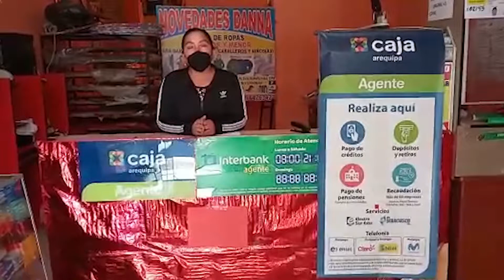Somos Chamba - Multiservicios Agente Aquarius - Cusco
Mery Valdivia tiene a su cargo Multiservicios Agente Aquarius, un agente corresponsal de Caja Arequipa, donde podrás realizar diversos pagos de servicios, créditos, depósitos y retiros, pago de pensiones y mucho más, con rapidez, facilidad y seguridad.

Contáctate con ellos al 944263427, o a la dirección: Av. San Felipe 320 (a una cuadra de la fiscalía y poder judicial) - Sicuani, Cusco.